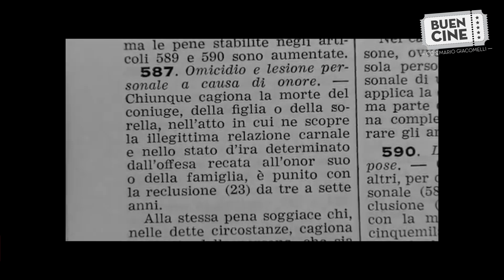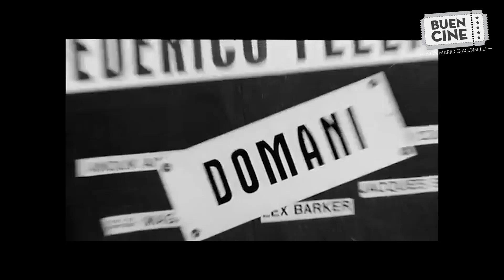Divorcio a la italiana - Película de culto por Mario Giacomelli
Mario Giacomelli reseña la clásica comedia "Divorcio a la italiana" (1961), con Marcello Mastroianni bajo la dirección de Pietro Germi.